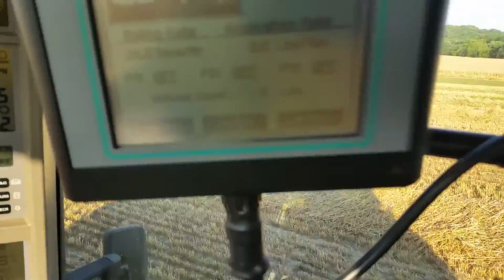baling wheat straw with the MX 255 and New Holland baler massive windows